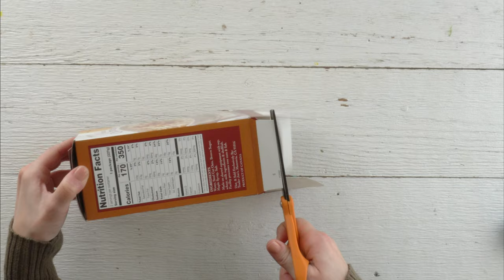Snow Day Ski Friends - DIY Vintage Style Spun Cotton Figurines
These whimsical winter figurines are made of old fashioned spun cotton shapes and crepe paper, and are a fun indoor activity on a snow day.